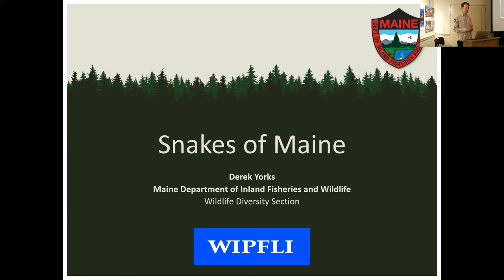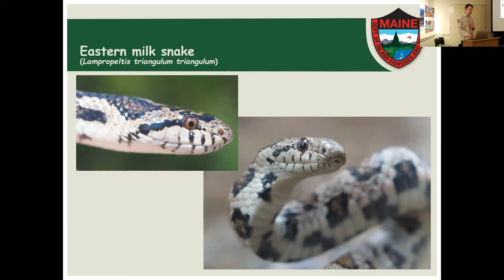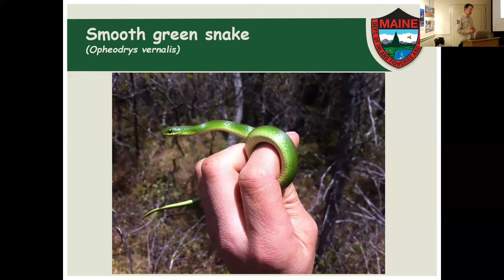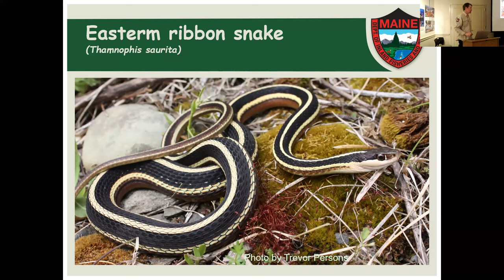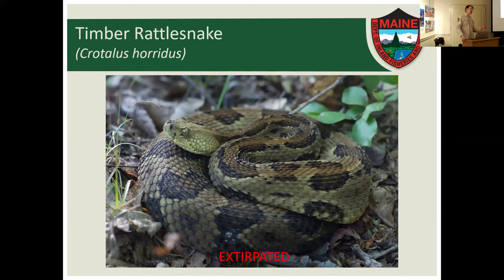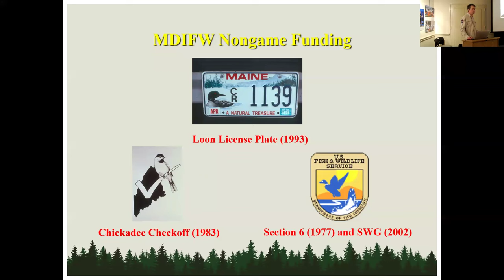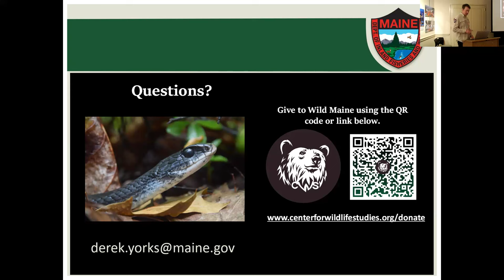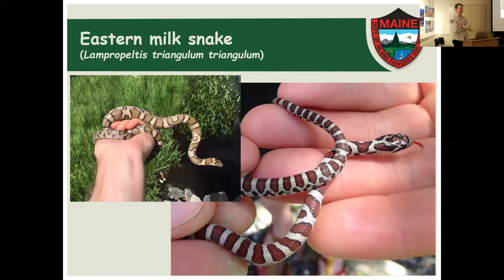Center for Wildlife Studies "Wild Maine" Series: Snakes of Maine with Derek Yorks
The Center for Wildlife Studies “Wild Maine” Series, in partnership with the Camden Public Library, continues with a presentation by Derek Yorks, wildlife biologist with the Maine Department of Inland Fisheries and Wildlife and co-founder of Wild Vision Systems, for a presentation all about the snakes of Maine. This event took place in the Picker Room and on Zoom on Tuesday, March 5, 2024.

Whether you like them or loathe them, snakes tend to strike a chord deep in the human psyche. Maine is home to 9 species of snakes, from the small and secretive ring-necked snake to the (relatively) large and easily observed northern water snake. The Maine Department of Inland Fisheries and Wildlife keeps track of all Maine snake species and is actively studying populations of Maine’s largest and rarest snake, the State Endangered northern black racer.

Derek Yorks, M.S., Wildlife Biologist, serves as the Department’s lead biologist on reptile and amphibian issues, where he coordinates research and conservation efforts on several priority rare species.  Derek is currently focused on assessing the distribution, status, and management needs of black racers, Blanding’s, spotted, and wood turtles in Maine, coordinating Maine’s efforts with that of several working groups in the Northeast on these species.  Derek is also studying and guiding mitigation recommendations for the impacts of roadways on Maine’s reptiles and amphibians.

The mission of the Center for Wildlife Studies is to provide accessible environmental education worldwide and promote wildlife conservation through science.